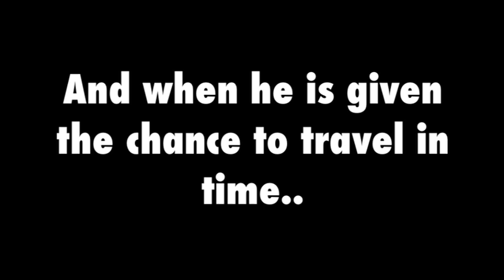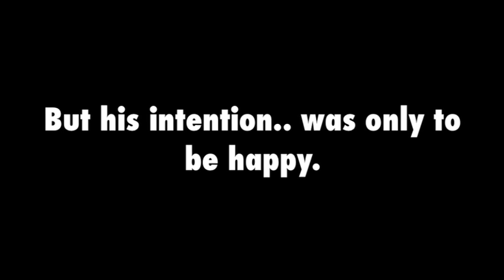{WATTPAD} Timeless - TRAILER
Description: When both Ki (Kian) & Di (Dian) both lost their parents at a young age, Di blamed Ki for the death of their parents; Being thrown out of their house, Ki meets Daianne. They grew up together and lived together for 14 years, It was love at a first sight for Ki, as well as for Daianne, but their love was never fated to be.
When Ki came back from South America, Daianna disappeared out of sight. Unable to find Daianne, Ki wasn't told about Daianne's dissapearance when he left for America. After getting desperate in finding Daianne, Ki met a time traveler who doesn't want to reveal his identity. He helped Ki, but in order to bring back Daianne, Ki must go to the future and find her for 301 days, but that's not all, if he doesn't find her within 301, and once the hourglass' last sand drops in the other side, Ki will be trapped in a timeless place. And when Ki became selfish, will his selfishness destroy everyone's happiness?

Characters: Lee Jinki (Onew) as Ki
Choi Minho as Blaze
Lee Taemin as Kevin
Extra Characters: Kim Jonghyun as Hoon
Kim Kibum as Kim

Video used: SHINee World 1st Concert in Nagoya VCR (intro)